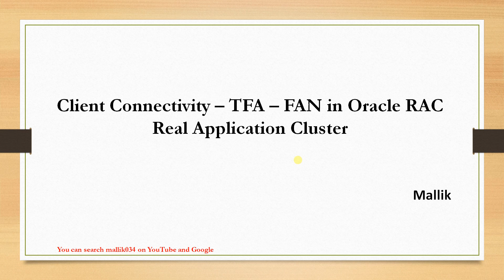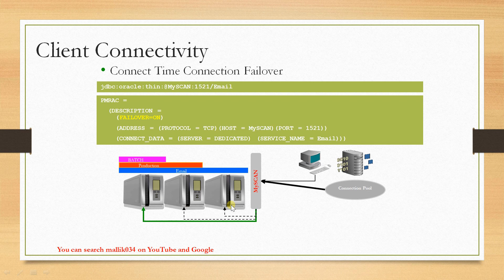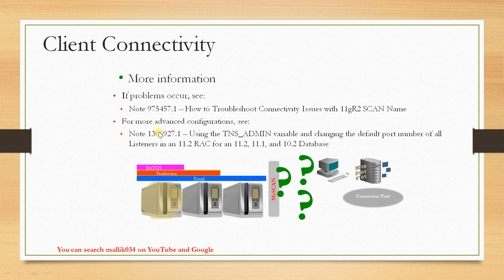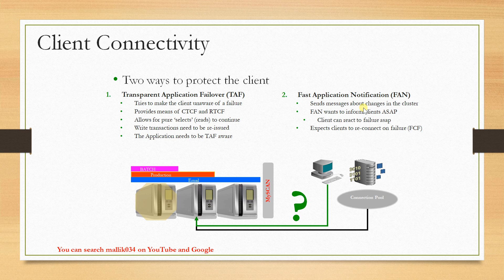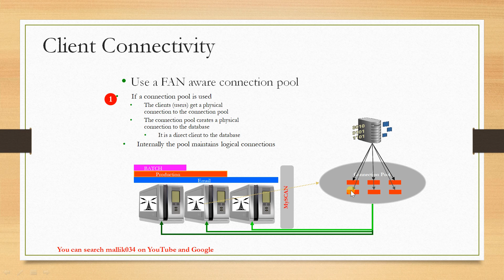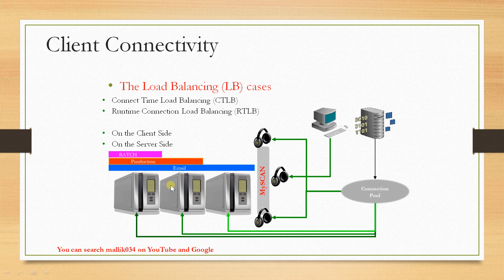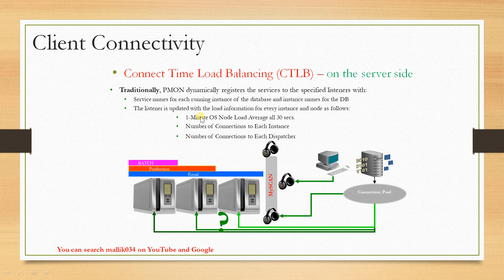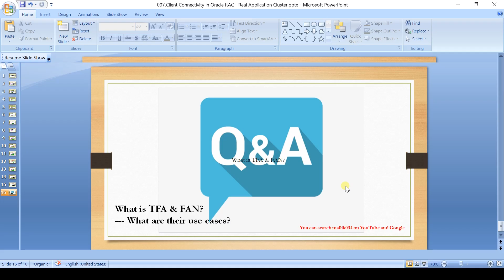007 - How Client Connectivity happens in RAC? What is HA and Load Balancing || TAF || FAN in RAC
Hi Friends,

Welcome you back on exciting topic, today’s session is on

Client Connectivity – TAF – FAN in Oracle RAC - Real Application Cluster
1. Client Connectivity
--- Connect Time Load Balancing (CTLB)
--- Connect Time Connection Failover (CTCF)
--- Runtime Connection Load Balancing (RTLB)
--- Runtime Connection Failover (RTCF)

2. Transparent Application Failover (TAF)
3. Fast Application Notification (FAN)
4. Client Connectivity and Service Definition

Questions:
1. What is TFA & FAN?
--- What are their use cases?

Skype: malluramadurg

Regards,
Mallikarjun Ramadurg